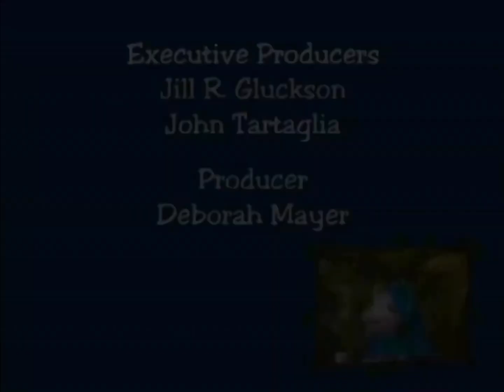Johnny & The Sprites S01E05 (2007 Disney Broadcast)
shoutout to @snoopy3rd and @seanmorse298 for uploading those sources!